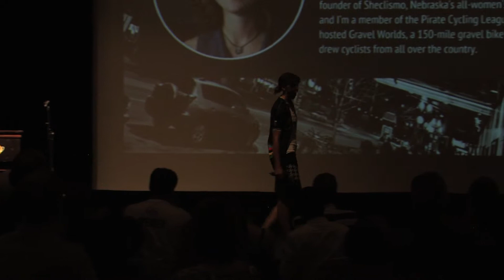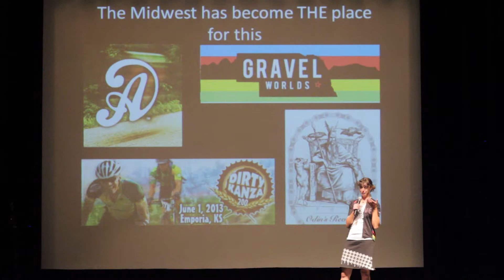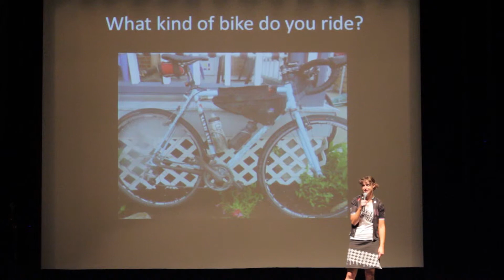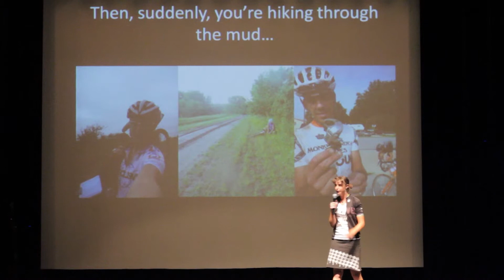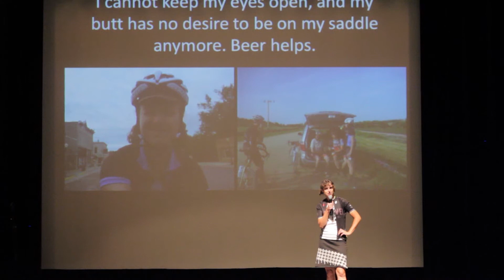Ignite Lincoln 5 - Elisabeth Reinkordt